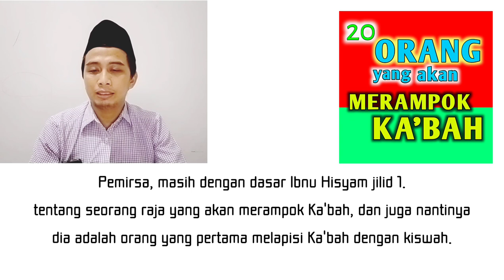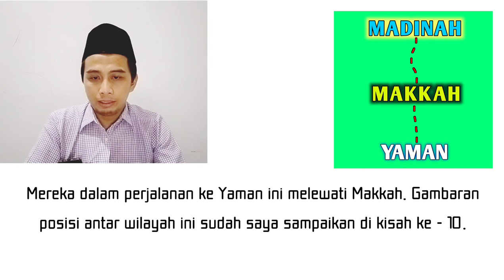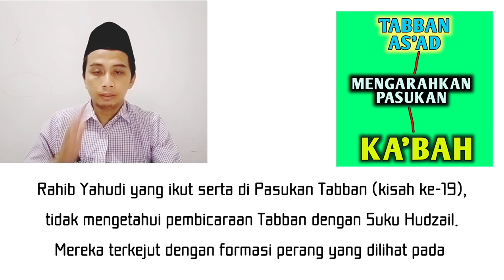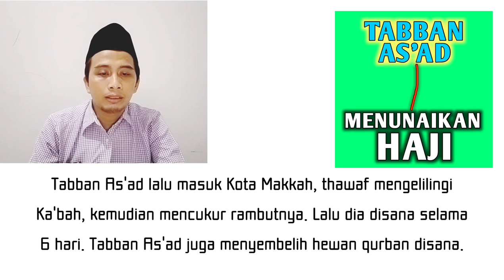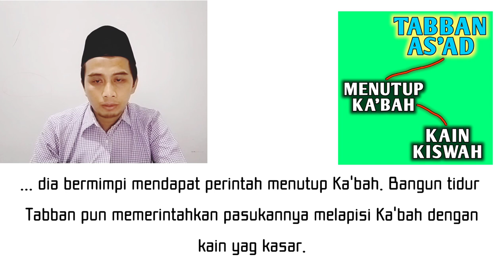kisah ke 20 ORANG YANG AKAN MERAMPOK KABAH bang salman sirah nabawiyah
kisah ke 20 ORANG YANG AKAN MENYERANG MADINAH bang salman sirah nabawiyah

Bang Salman bukan ustadz BSBU membacakan kisah ini dimulai dari

1. Tabban As'ad Abu Karib dalam perjalanan dari Perang Madinah pulang ke Yaman sebagaimana sudah saya sampaikan kisahnya di Kisah ke 19,
Saat pulang Tabban Asad melewati sekelompok orang yg tinggal di pinggiran luar kota Makkah.
2. Madinah letak geografisnya adalah di selatannya ada Makkah, di selatannya Makkah ada Yaman. Jadi mereka dalam perjalanan ke Yaman ini melewati Makkah.
Gambaran posisi antar wilayah ini sudah saya sampaikan di kisah ke 10. Lanjut.
3. Pimpinan suku Hudzail menghampiri Tabban, menyampaikan sesuatu.
4. Suku Hudzail adalah anak² keturunan Hudzail bin Mudrikah bin Ilyas bin Mudzar bin Nizar bin Ma'ad.
5. Hudzail adalah saudara laki² kakek nasab nabi Muhammad saws Khuzaimah bin Mudrikah. (Kisah ke 12)
6. Pimpinan suku Hudzail berkata pada Tabban bahwa di dalam kota Makkah ada satu rumah yg tidak dijaga manusia,
yg yg di dalamnya terdapat banyak emas berlian permata dan banyak perhiasan lainnya. Rumah yg dimaksud oleh orang Hudzail ini adalah kabah. Saat itu kabah memang penuh dg emas perak dan segala macam perhiasan. Orang² disana menggali tanah di kabah, memasukkan emas atau perhiasan lainnya lalu menutupnya dg tanah. Mereka jg menyelipkan memasukkan emas ke dalam dinding² kabah. Ini semua sebagai wujud kecintaan mereka thd Baitullah.
7. Tabban tertarik dg informasi ini. Dia kemudian mengarahkan pasukannya ke Makkah dg tujuan Kabah. Pasukan dijalankan dg posisi siap tempur.
8. Rahib Yahudi yg ikut serta di di Pasukan Tabban (kisah ke 19) tidak tahu pembicaraan Tabban dg Suku Hudzail. Mereka terkejut dg formasi tempur yg dilihat pd pasukan Tabban yg mereka kira hanya akan melakukan perjalanan biasa. Mereka pun mempertanyakannya ke Tabban dan dia menjelaskannya pd rahib Yahudi bahwa dia akan menyerang kabah dan mengambil harta perhiasan yg ada disana.
9. Rahib Yahudi terkejut lalu menahan, mencegah keinginan Tabban. Mereka mengatakan ke Tabban bahwa rumah Allah yg mereka tahu di muka bumi ini tidak ada kecuali satu yaitu hanya Kabah ini, di dalam kota Makkah.

1. Rahib Yahudi mengatakan pada Tabban Asad bahwa Suku Hudzail itu tidak suka pada penduduk Yaman dan Makkah. Mereka berusaha mencelakakan kalian (njlomprongke). Tidak ada yg menyerang kabah kecuali Allah akan langsung membinasakannya dlm waktu yg dekat.
2. Tabban Asad percaya pd ucapan Rahib ini. Dia kemudian bertanya, lalu apa yg sebenarnya harus aku lakukan thd bangunan itu?
3. Rahib menjawab. Thawaflah anda mengelilinginya. Tujuh kali seperti yg dilakukan orang².
4. Sebelum thowaf, Tabban Asad mendatangi Suku Hudzail, lalu menganiaya mereka sebagai balasan. Tabban memotong tangan dan kaki beberapa orang dari Suku Hudzail.
5. Tabban lalu masuk kota Makkah, thawaf mengelilingi Kabah, mencukur rambutnya, dia disana selama 6 hari.
6. Tabban juga menyembelih hewan qurban disana. Dia memberi makan penduduk Makkah dan memberi mereka minum madu.

Pemirsa, dulunya Ka'bah ini hanya tumpukan batu. Tidak ada kiswah, kain yang melapisinya, menutupinya seperti saat ini.
Dan Tabban Asad lah yang melakukannya pertama kali.

7. Kisahnya. Saat tidur di dekat Kabah, Tabban bermimpi mendapat perintah menutup Kabah. Bangun tidur Tabban pun memerintahkan pasukannya melapisi Kabah dg kain kasar.
8. Saat tidur berikutnya dia bermimpi lagi, perintah menutup kabah dg kain yg lebih bagus. Kemudian Tabban menutup Kabah dg Ma'afir kain terbaik dari Yaman.
9. Lalu Tabban tidur lagi dan mimpi lagi. Perintah menutup kabah dg kain yg lebih bagus lagi. Tabban pun melapisi Kabah dg kain termahal di dunia ketika itu.
Yaitu kain al Mala'a dan al Washail.
10. Tabban Asad adalah orang pertama yg menutup Kabah dg kiswah. Kain lapisan pertama ditumpuk yang kedua, lalu ditumpuk yg ketiga.
11. Tabban mewasiatkan kepada Raja Makkah utk menjaga Kabah selalu bersih dari darah, bangkai dan haid. Tabban pula yg membuat pintu dan kunci utk Kabah. Setelah enam hari, Tabban pun melanjutkan perjalanannya. Pulang ke Yaman bersama pasukannya dan dua rahib Yahudi.

Pemirsa, demikian kisah ini. Mari kita tutup dengan doa.
Ya Allah kami memohon Engkau menjadikan Ka'bah senantiasa aman dan Engkau lindungi dari gangguan manusia, binatang, jin dan keburukan semua mahluk di muka bumi. Engkaulah Pemilik Baitul 'Atiq. Aamiin.
Bang Salman membacakan kisah ini dengan dasar Kitab Ibnu Hisyam. Bang Salman juga menyisipkan pantun serta berdoa untuk menutup episode ini.